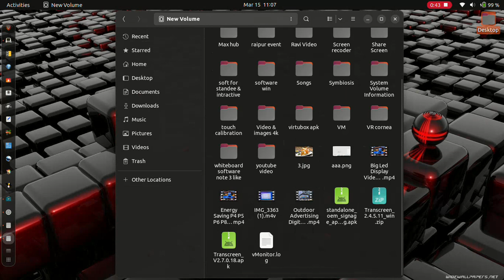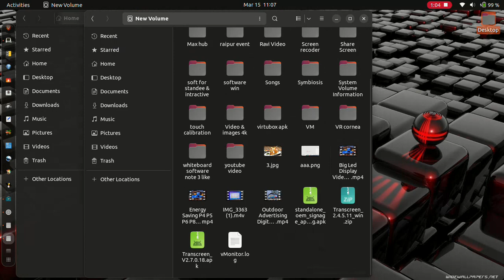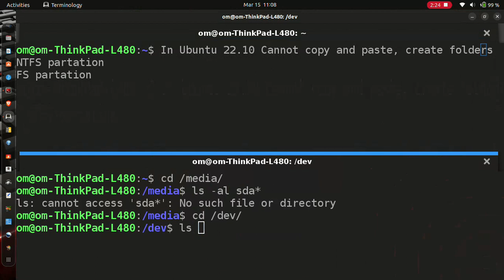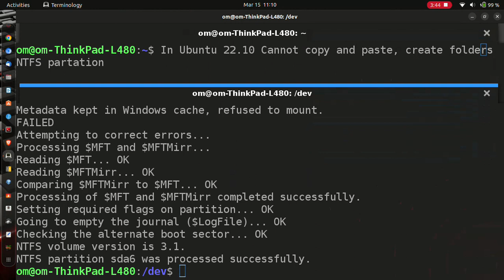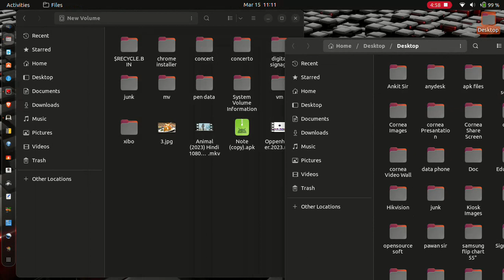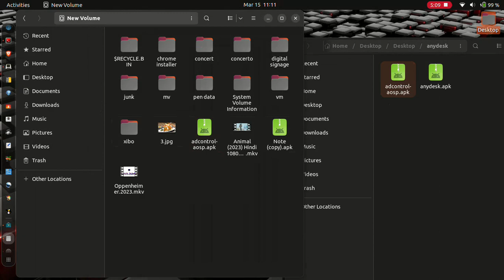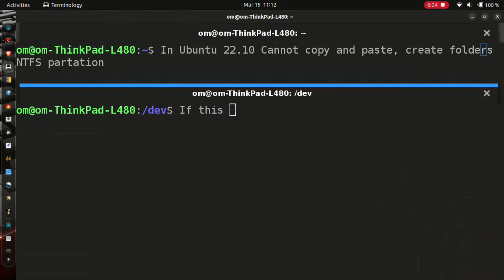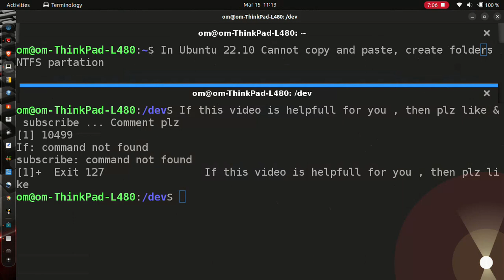How to solved In Ubuntu 22.10, we cannot copy and paste, create folders in NTFS Partition ? Solution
Troubleshooting Copy and Paste, Folder Creation Issues in Ubuntu 22.10 with NTFS Partitions

Introduction:
Ubuntu 22.10 is a popular Linux distribution known for its stability and user-friendly interface. However, users may encounter issues with NTFS partitions when attempting to perform basic operations such as copy and paste or creating folders. This guide aims to provide solutions to address these specific problems.

Understanding NTFS Partitions:
NTFS (New Technology File System) is a proprietary file system developed by Microsoft, commonly used in Windows operating systems. Ubuntu supports NTFS partitions, allowing users to access and modify files stored on Windows drives. However, certain limitations and compatibility issues may arise due to differences in file systems between Ubuntu and Windows.

Common Issues:
Copy and Paste Not Working:
Users may find that they are unable to copy files from NTFS partitions and paste them into Ubuntu's file system, or vice versa.
Folder Creation Error:
Users may encounter errors when attempting to create new folders within NTFS partitions, either through the file manager or command-line interface.

Solutions:
Check File System Integrity:
Ensure that the NTFS file system is healthy and free from errors. Use the ntfsfix command to attempt to fix common issues:

sudo ntfsfix /dev/sdXY

Reboot The system

Conclusion:
Troubleshooting issues related to copy and paste, as well as folder creation in NTFS partitions on Ubuntu 22.10, requires a systematic approach. By following the solutions outlined in this guide, users can overcome common compatibility issues and seamlessly manage files stored on NTFS drives within the Ubuntu environment.

Remember to proceed with caution when modifying system configuration files or executing commands with elevated privileges. It's advisable to back up important data before making significant changes to disk partitions or file systems.

By addressing these issues effectively, users can enjoy a smoother experience while working with NTFS partitions on Ubuntu 22.10, ensuring seamless interoperability between Linux and Windows environments.

Ubuntu 22.10, NTFS partitions, copy and paste issue, folder creation error, troubleshooting, ntfs-3g, /etc/fstab, ntfsfix, Fast Startup, permissions, file managers.